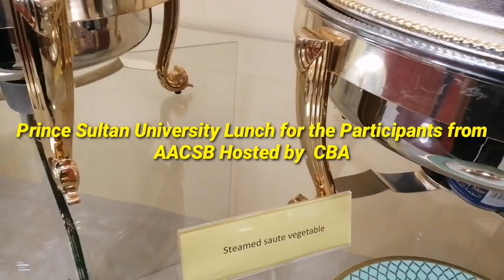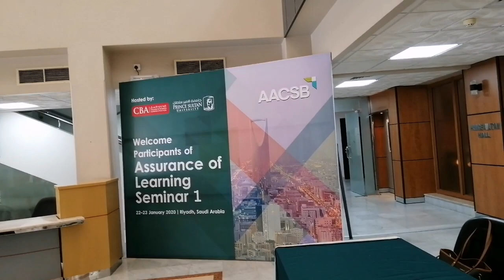AACSB SEMINAR HOSTED BY CBA AT PRINCE SULTAN UNIVERSITY HALL VLOG # 118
Thank you sir Vic and Bryan for the Good food for our Lunch.